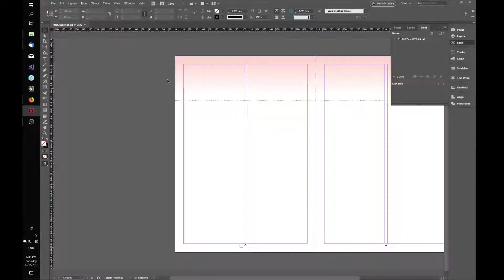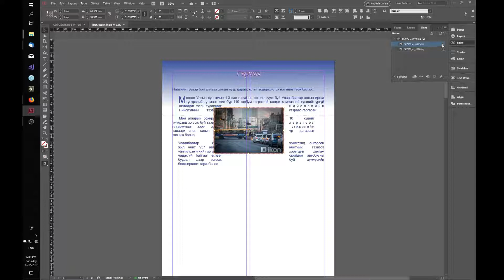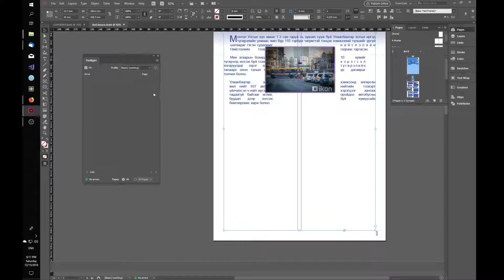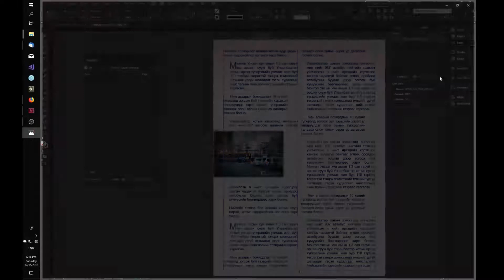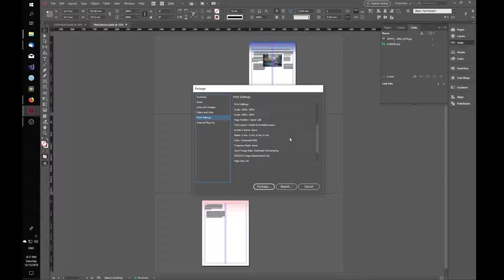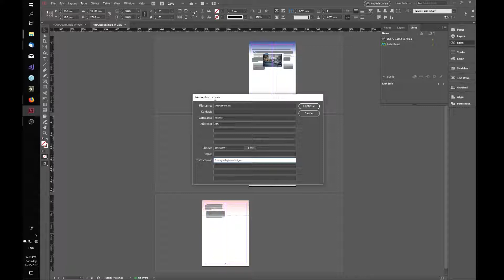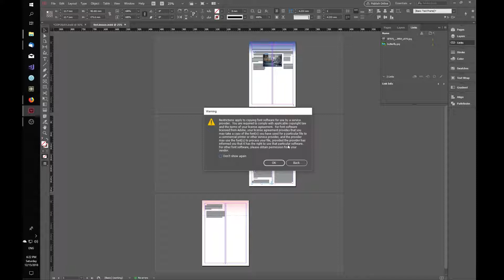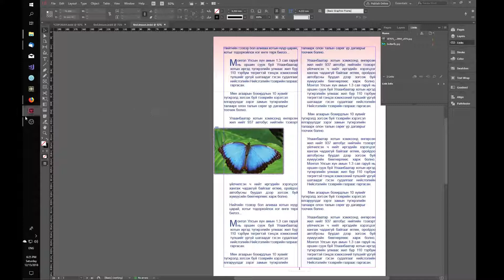Indesign CC Файл хадгалах, зургийн холбоостой ажиллах /Цуврал хичээл 6/